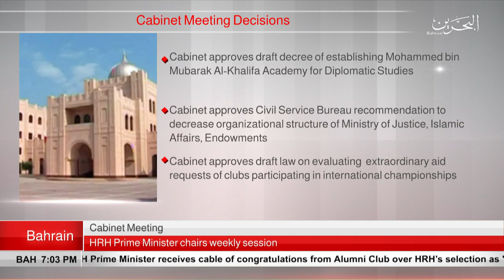BAHRAIN NEWS CENTER : ENGLISH NEWS 20-05-2019